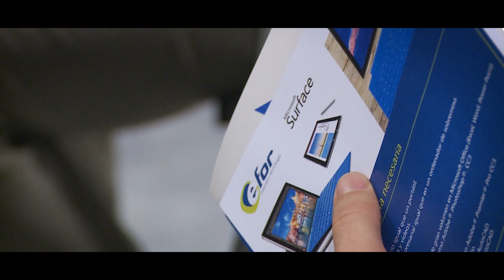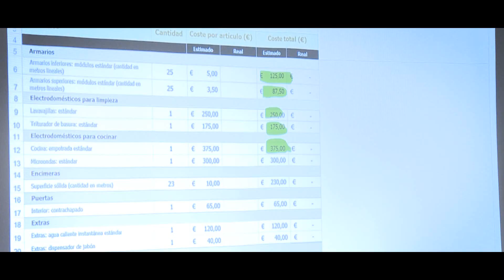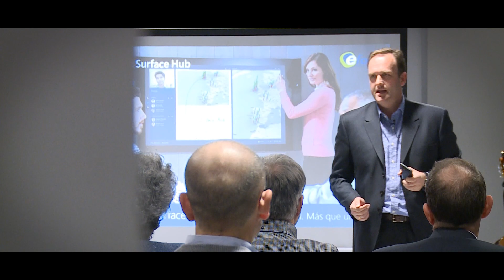Presentación Surface Pro 4 en Zaragoza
MICROSOFT, INTEL y EFOR  presentaron oficialmente la nueva Surface Pro 4 de Microsoft.
En el evento se pudo ver y tocar la nueva Surface Pro 4 así como los nuevos smartphones Microsoft Lumia 950, Lumia 950 XL y Continuum, el dispositivo que los convierte en PC.